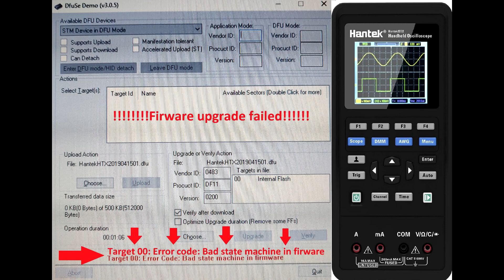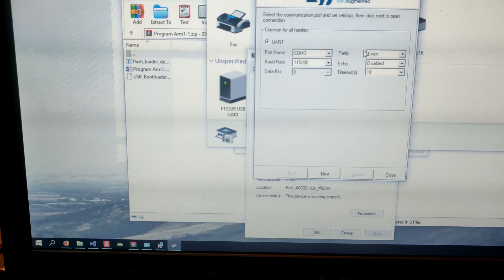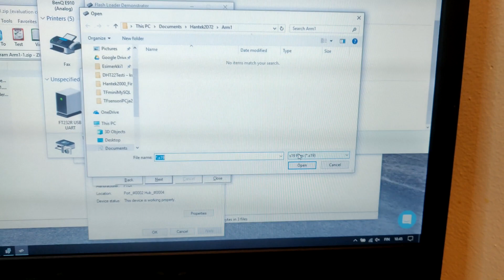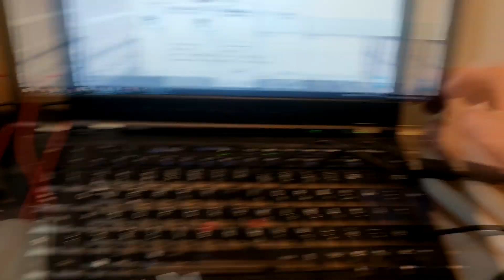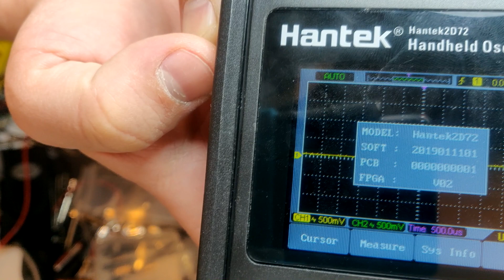Hantek 2D72 Firmware Failed **REPAIRED** Demostration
Hantek 2D72 Firmware Failed  "Target  00: Erroor code: Bad state machine in firmware" **REPAIRED** Demostration

No official link. I share a files that hantek support sent to my email
Link files:
flash_loader_demo_v.2.8.0.exe
Program Arm1.docx
USB_Bootloader_V2.0.bin